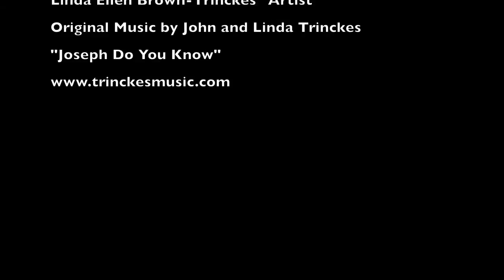The Childrens Angel Art Doll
The Childrens' Angel Art Doll by Linda Ellen Brown-Trinckes.